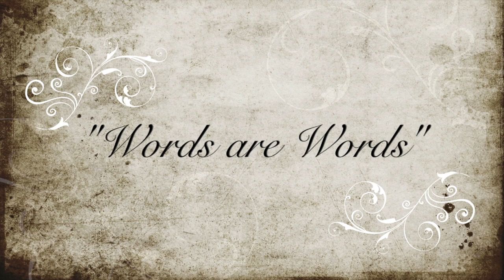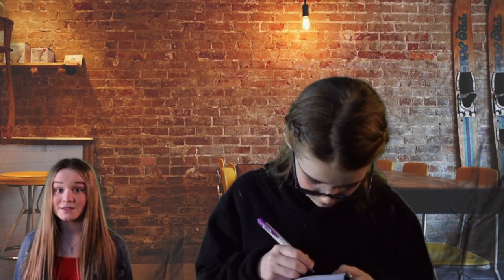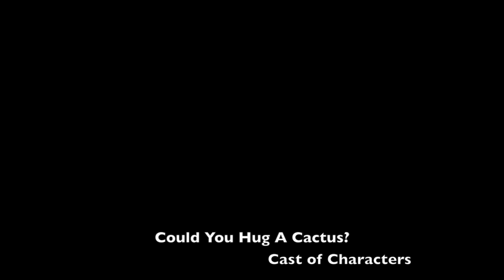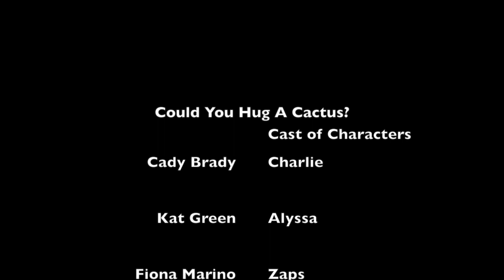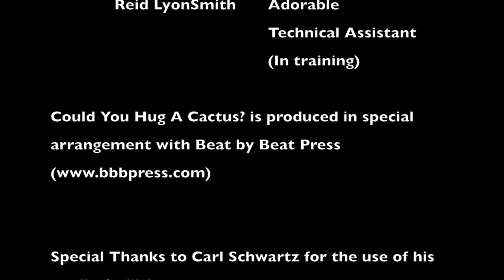Could You Hug A Cactus?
PYTCo Presents "Could You Hug A Cactus?"
Directed and Produced by Dusty Baker
Musical Direction by Renee Riley
Youth Producer, Makenna Hansen

Could You Hug A Cactus? is presented in special arrangement with Beat by Beat Press (bbbpress.com).